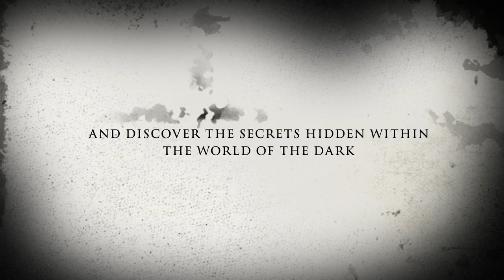J Watching Trailer.mov